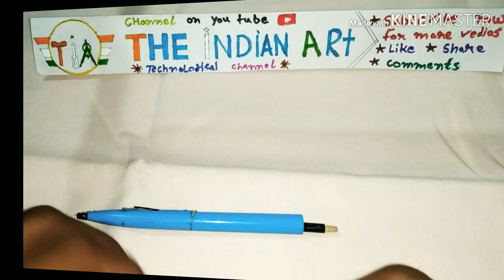How to make a RC pen gas lighter at home very easily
Hello guys today I can show you How to make a RC pen gas lighter at home very easily by using a pen, lighter,paint brush